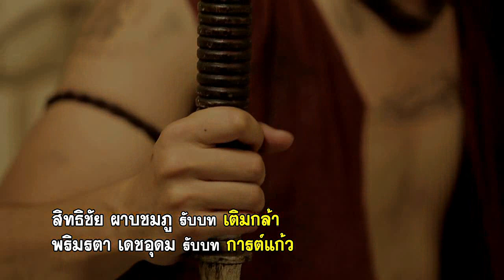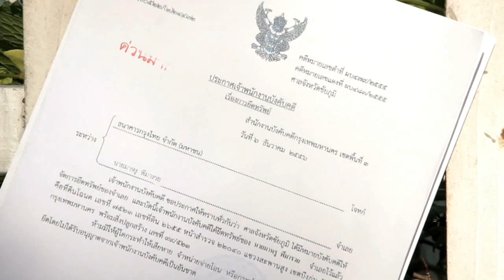ละครสัมผัสพิศวง The Sense EP.67 ตอน คนโกงผี [1/5]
ออกอากาศครั้งแรก :  วันที่ 22 กุมภาพันธ์  2559 เวลา 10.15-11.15 น.ทางช่อง 3